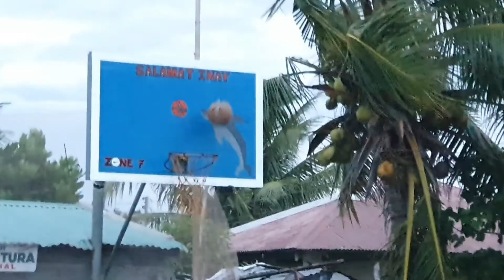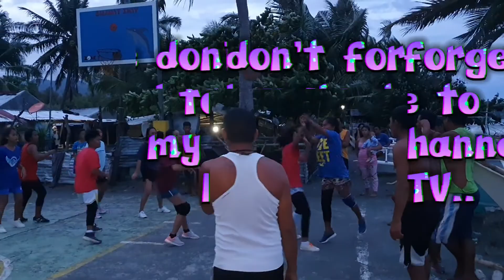zone 7 womens basketbsll league..